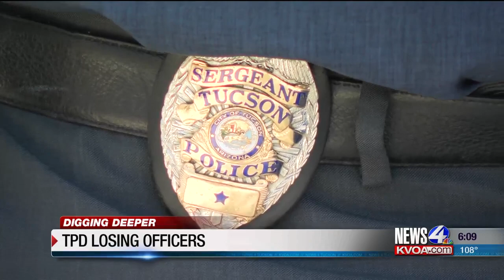IN-DEPTH: TPD losing officers